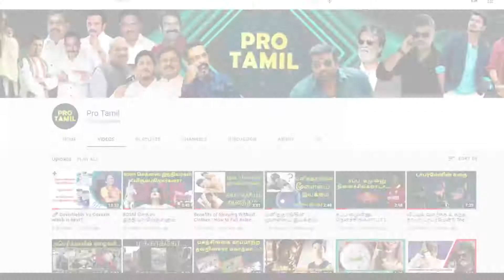Bigg Boss Gabriella Celebrates Her Pet Dog Birthday | Cake Surprise, Thea Dog, Vijat Tv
Bigg Boss Gabriella Celebrates Her Pet Dog Birthday | Cake Surprise